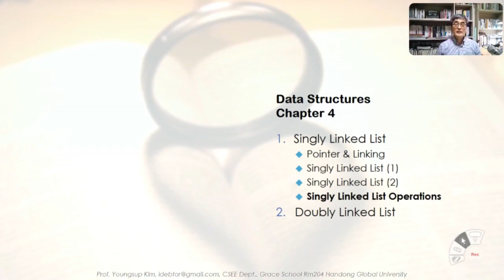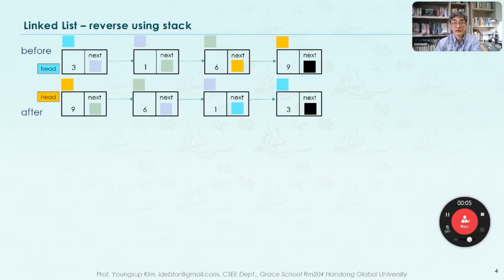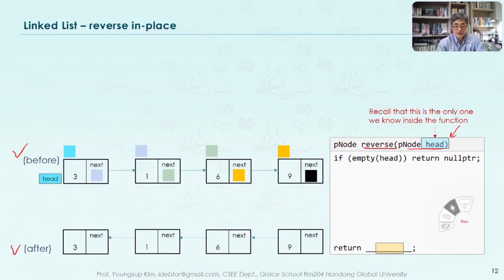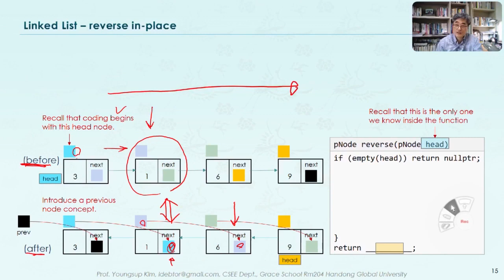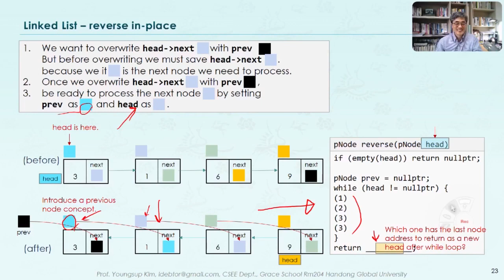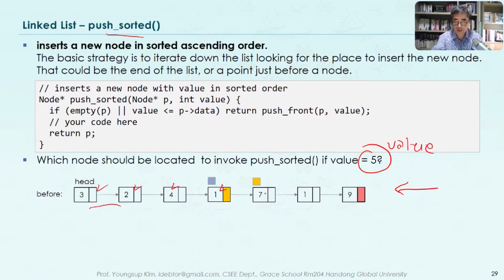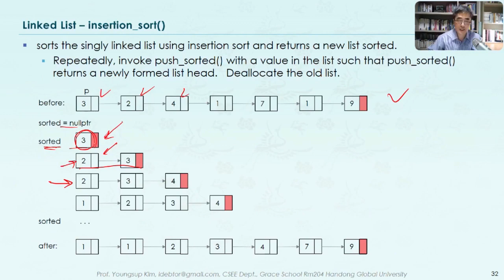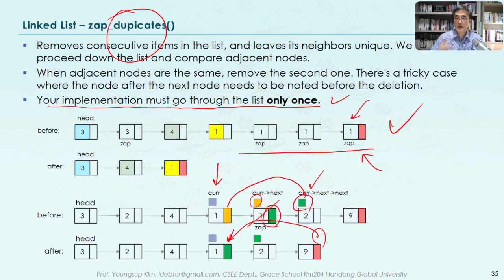DS4-1.4 Singly Linked List - Advanced Operations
단순연결리스트의 연산자(Operator)들을 학습하고, 구현한다.
 단순연결리스트를 사용하여 스택(Stack)을 구현하고, 단순연결리스트을 O(n) 속도로 역방양으로 정렬한다.
 단순연결리스트를 다루는 push_sorted(), insertion_sort(), keep_second_half(), zap_duplicates() 기능을 구현한다